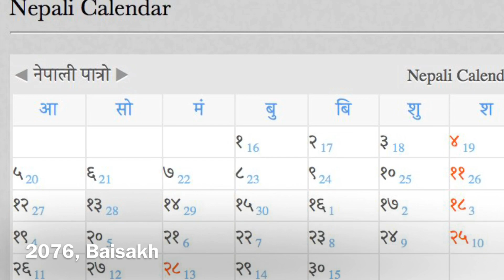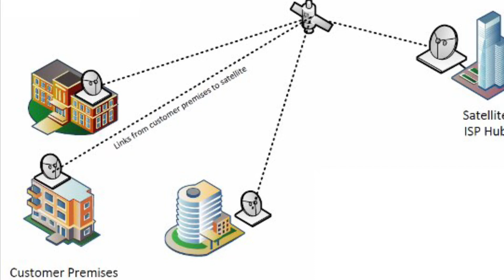Nepal Launching its own Satellite. NEPSAT 1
An informative video about the launching of satellite that will be around Baisakh 2076 has been showcased in this video. This will surely be a historical moment for Nepal if we will be able to achieve so.